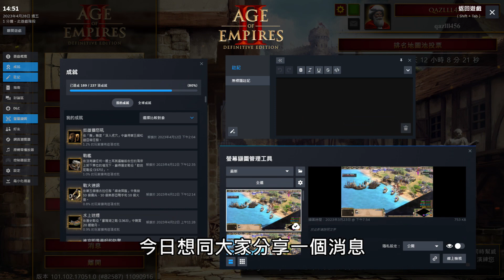20230428 - Steam 桌面更新 (新的工具列, 視窗置頂, 新的註記應用程式)